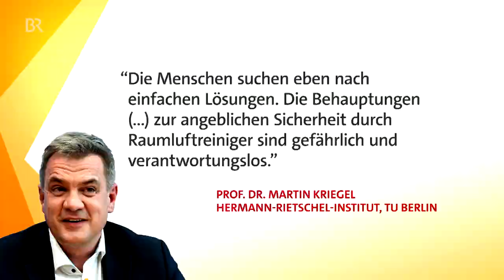Wie Raketentechnik die Virenlast in der Luft senken könnte | Abendschau | BR24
Verschmutzung und Kontamination haben schon zu Raketenabstürzen geführt. Darum werden Raketen und Satelliten heute in Reinräumen zusammengebaut. Eine Satellitenfirma aus Oberpfaffenhofen hat sich deshalb gedacht: Unsere Luftreinigungstechnik könnten wir auch für Klassenzimmern nutzen, um sie von Coronaviren zu befreien. Diese Raketentechnologie soll sogar besser funktionieren, als Lüften. Unumstritten ist das nicht, jetzt wird getestet.